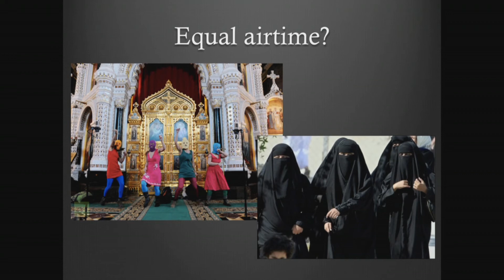Matthew Rojansky - 2015 Camden Conference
Watch Matthew Rojansky's full talk, “The Riddle Inside the Enigma: Origins of Russian Conduct at Home and in the World”

Russia Resurgent gathered experts from Russia, China, Germany and the U.S. to offer in depth background and analysis on the Russian economy, its domestic and foreign policies, the crisis in Ukraine, and the role of history and Russian nationalism in the present circumstances. Lively presentations and discussions addressed the current situation and scenarios for the future of the Russian state and the balance of world order, and engaged the audience with diplomats and academics in a dynamic exchange.

Ambassador Nicholas Burns, Professor of the Practice of Diplomacy and International Politics at the Harvard Kennedy School of Government, returned to moderate the Conference, inviting the audience to have ample opportunity to join in the conversation.

Russia was last a Camden Conference topic in 1994. At that time, after four decades of the Cold War, Russia was engaged in a controversial sell-off of its huge mineral resources; its population was in decline; and it had few friends and admirers. The ensuing decades saw a rapid rise in its economy, a stabilization of its population, and Russia again became a force to be reckoned with, now exemplified by Russia’s move last year into Crimea and the ongoing crisis in Ukraine.

The 2015 Camden Conference offered attendees a deeper understanding of the attitudes informing Russian actions, from the experience of Vladimir Putin to the historical and political forces that have created the current narratives.

Matthew Rojansky, Director of the Kennan Institute at the Wilson Center, is an expert on U.S. and Russian national security and nuclear weapons policy. His work focuses on relations among the U.S., NATO, and the states of the former Soviet Union, particularly Russia, Ukraine, Belarus, and Moldova. From 2010 to 2013, he was Deputy Director of the Russia and Eurasia Program at the Carnegie Endowment for International Peace. He founded Carnegie’s Ukraine Program, led a multi-year project to support U.S.–Russia health cooperation, and created a task force on the Moldova–Transnistria conflict. From 2007 to 2010, Rojansky served as executive director of the Partnership for a Secure America (PSA), where he orchestrated high-level bipartisan initiatives aimed at repairing the U.S.–Russia relationship, strengthening the U.S. commitment to nuclear arms control and nonproliferation, and leveraging global science engagement for diplomacy. Rojansky is a participant in the Dartmouth Dialogues, a U.S.–Russia conflict-resolution initiative begun in 1960.